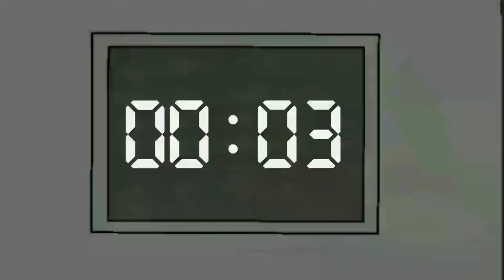Back to the game | Squid game episode - 4 | Drawing Cartoons 2